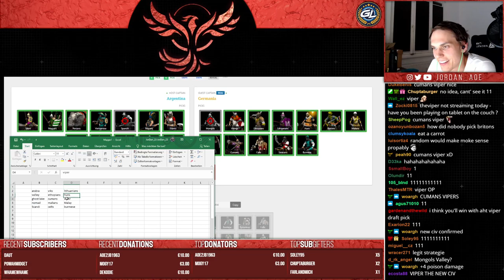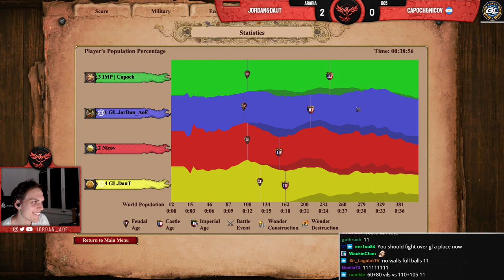The Lord & Admiral combine FORCES | 2v2 vs Nicov & Capoch